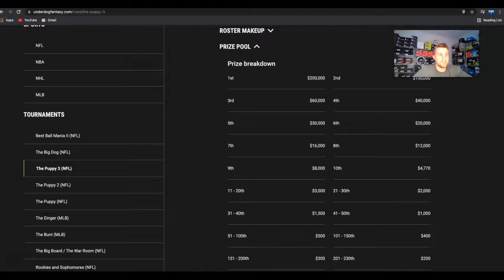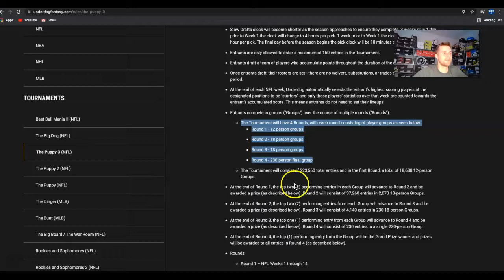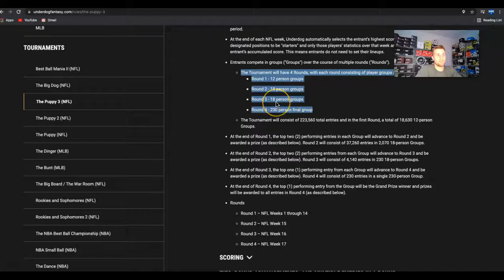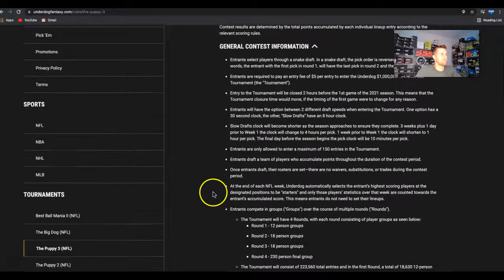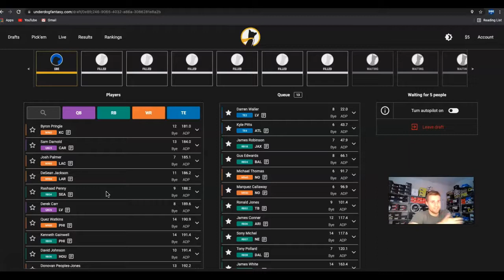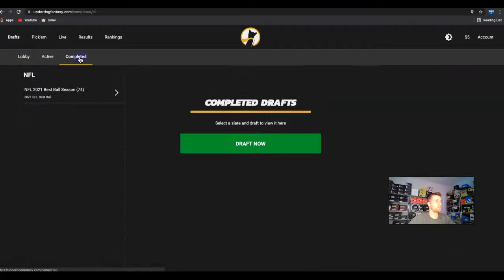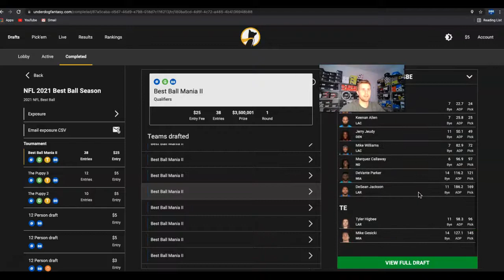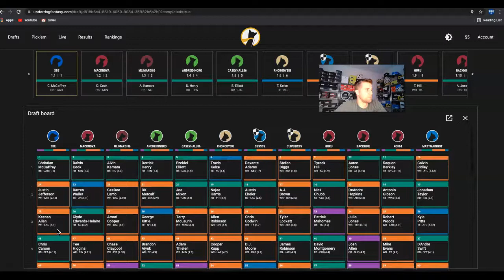Best Ball Tournament Strategy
Premium picks: SBEnation.com